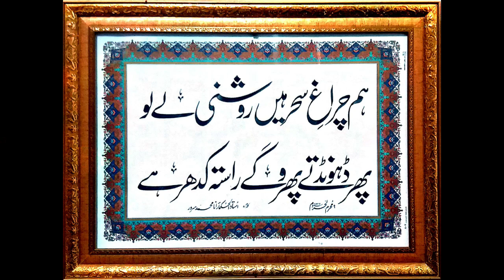07-RL/2021, Kaifiat and Preparation of Akhlat (کیفیات اور اخلاط کا تیار ہونا) by Hakim Rana M Sarwar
۔۔ حکیم رانا محمد سرور انقلابی کی زیر نگرانی  قانون مفرد اعضاء کی تربیتی کلاس مورخہ ۷ اگست۲۰۲۱۔۔
Training Class of "Simple Organ Pathy" under the supervision of "Hakim Rana Muhammad Sarwar Inqilabi" dated 07 August 2021.

  عنوانِ خطاب: کیفیات اور اخلاط کا تیار ہونا ۔۔۔
Topic: "Kaifiat" and Preparation of "Akhlat"
by
 Hakim Rana Muhammad Sarwar Inqilabi. (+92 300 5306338)